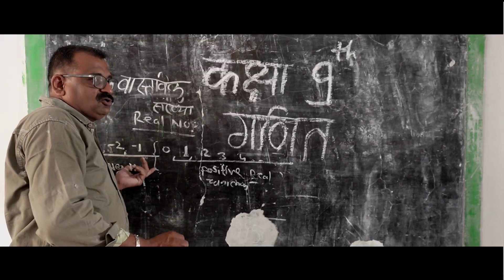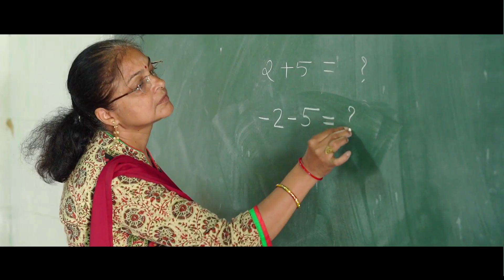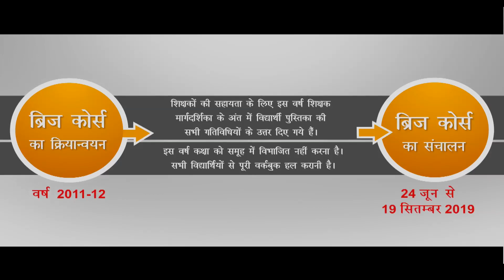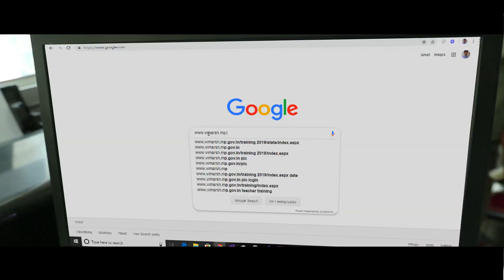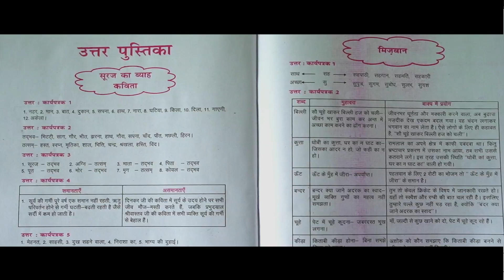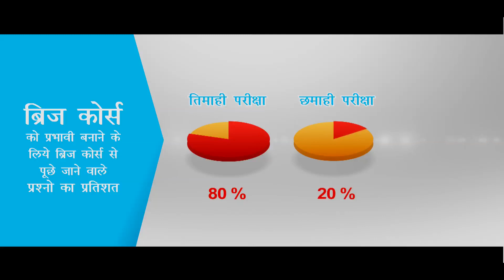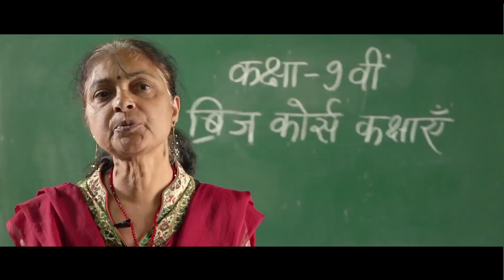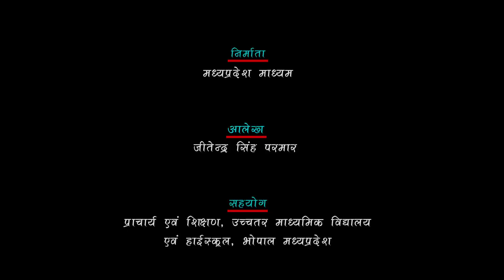ब्रिज कोर्स प्रशिक्षण